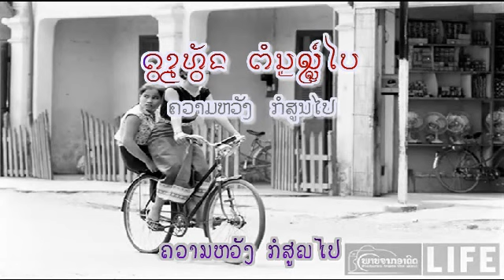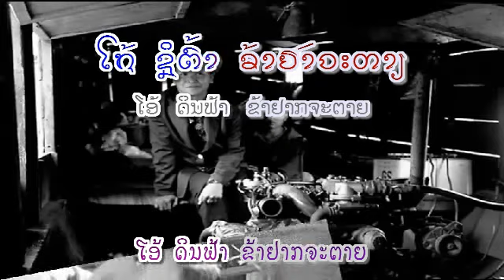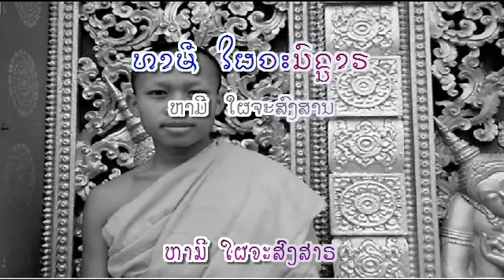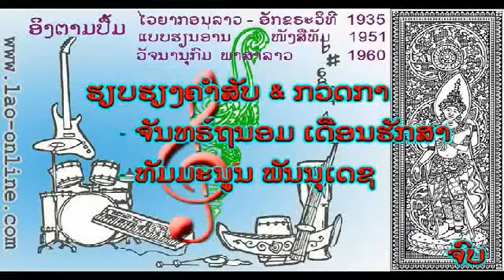ເໝືອນຄົນໄຮ້ຄ່າ : ສົມຟອງ ຊົງມີໄຊ - Somphong XONGMIXAY (VO) ເພັງລາວ ເພງລາວ เพลงลาว lao tuto